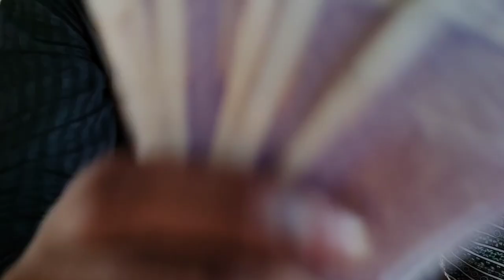Mohabbat ka Sharbat Challenge | Unlimited Juice Challenge WIN ₹1000💰| @VloggerBhau